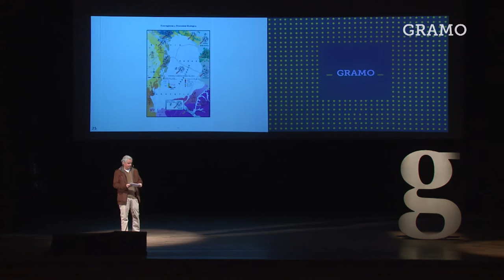Gramo / Sebastian Peña / El Gran Chaco Sudamericano: Conocerlo Para Preservarlo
En 1989, Sebastian y su primo tomaron un bus al Chaco Paraguayo. Seba tenia 15 años, y desde esa vez, no dejo de visitar esa parte de nuestro territorio al menos una vez al año.

El Gran Chaco Sudamericano es la eco-región boscosa mas grande del continente después del Amazonas, y es la zona boscosa mas grande de Sudamerica. Tambien, es una region que se encuentra en alto peligro. Seba nos cuenta por qué, y sobre todo, por que es importante que conozcamos esta región para poder preservarla.

Seba es Licenciado en Economía por la Universidad Católica (Paraguay) y Master en Administración de Empresas por la Universidad de Kansas (Estados Unidos). Es miembro de la Asociación de Fotografía / Ojo Salvaje (EOS) y co-expositor en el Mes de la Fotografía en Paraguay. Es Productor Audiovisual en Pua Tarara Films y co-fundador de  Paraguay Biodiversidad / asociación cuya misión es recabar y publicar información sobre fauna, flora y  los diferentes ecosistemas del Paraguay.